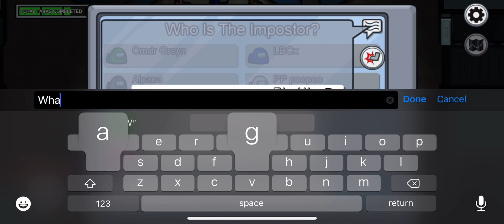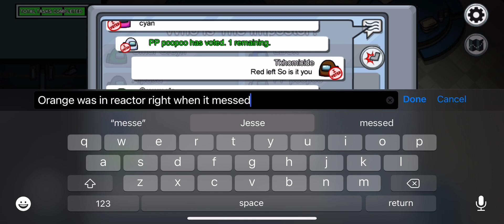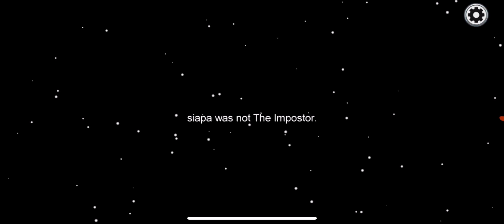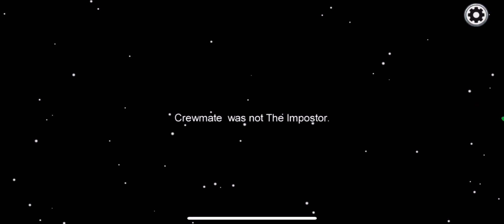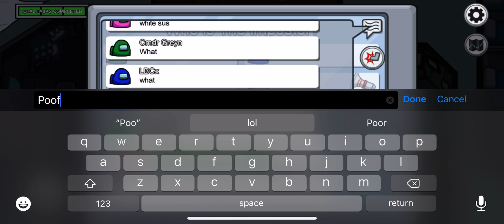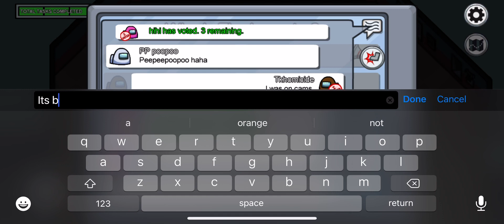Among us... crewmates almost lost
Everyone was suspect even me